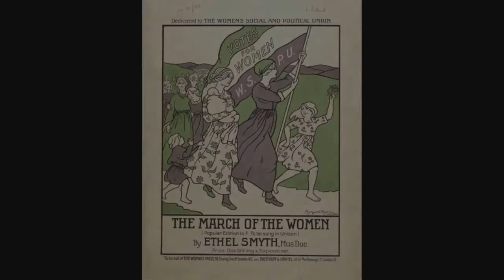"The Wreckers" and Composer Ethel Smyth